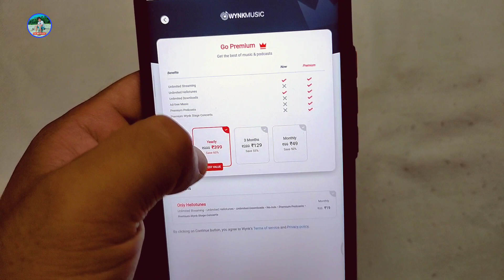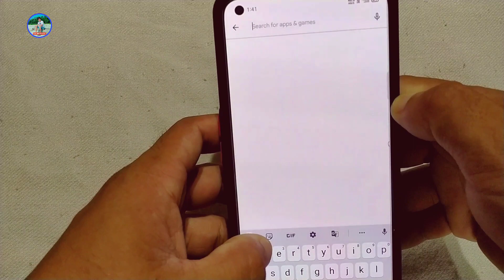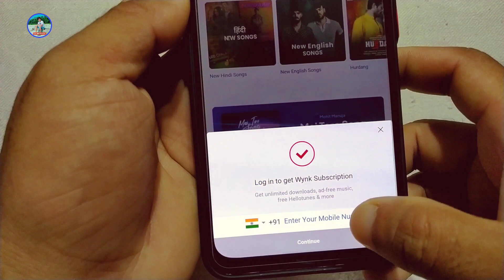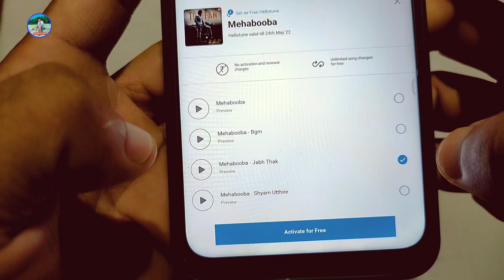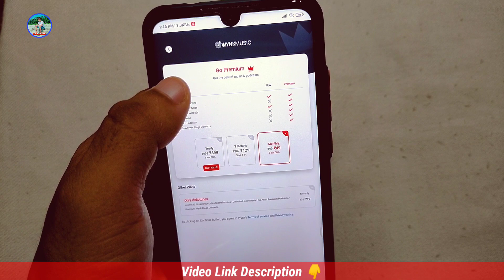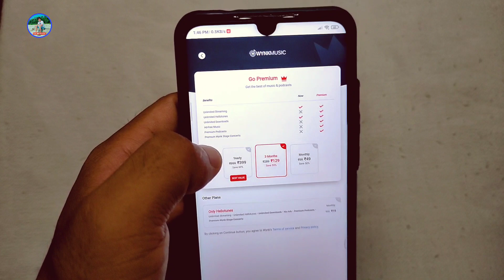Airtel Caller Tune Set | How To Set Caller Tune In Airtel | Airtel Caller Tune App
🔴About video➤Is video me apko btaya gya hai how to set Airtel caller tune free / go premium wynk music problem ka Solution..

🔴Topic Cover Query-

1. Airtel caller tune
2. Is Wynk subscription free for Airtel users?
3. How do I activate Wynk premium?
4. Wynk Premium subscription free
For More video Connected With Kb Creative